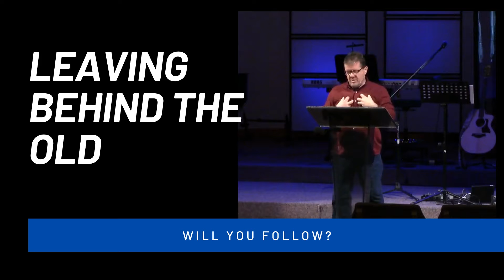Sermon Highlight | Will You Follow?